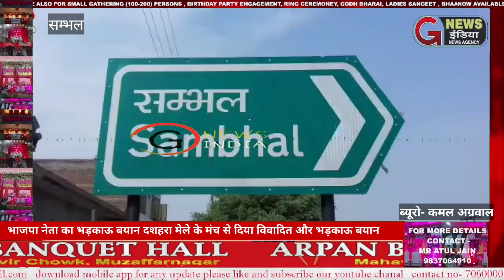भाजपा नेता का भड़काऊ बयान दशहरा मेले के मंच से दिया विवादित और भड़काऊ बयान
कमल अग्रवाल जी न्यूज़ इंडिया ब्यूरो चीफ संभल उमेश गुप्ता तहसील प्रभारी चंदौसी

- संभल में भाजपा नेता ने रामलीला के मंच से भड़काऊ और विवादित बयान दिया है भाजपा नेता ने कहा कि जो लोग संभल की धरती से तालिबान का समर्थन करते हैं ऐसे लोगों की जीभ काट देनी चाहिए यही नहीं उन्हें देश और प्रदेश में रहने नहीं दिया जाएगा।
वी ओ - दरअसल यह वीडियो भाजपा के पश्चिमी उत्तर प्रदेश के क्षेत्रीय उपाध्यक्ष राजेश सिंघल का है जो संभल सदर में दशहरे के कार्यक्रम में हिस्सा लेने पहुंचे थे उन्होंने मंच से भीड़ को संबोधित करते हुए भड़काऊ बयान बाजी की राजेश सिंघल ने आतंकवाद पर बोलना शुरू किया कहा कि संभल की धरती से तालिबान का समर्थन करने वालों की आवाज निकलती है ऐसे तालिबानियों का मुकाबला करने के लिए हमें एकजुट होने की आवश्यकता है ऐसी भाषा बोलने वालों की जुबान को काटना पड़ेगा यही नहीं ऐसे तालिबानियों को ना संभल में और ना ही प्रदेश में और ना ही देश में रहने दिया जाएगा राजेश सिंघल ने और कुछ क्या कहा देखिए इस रिपोर्ट में...